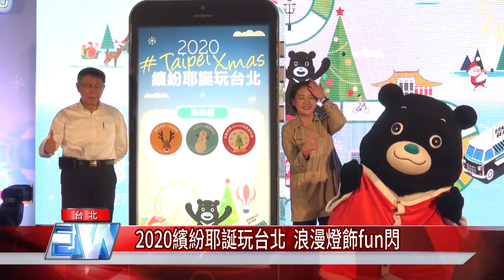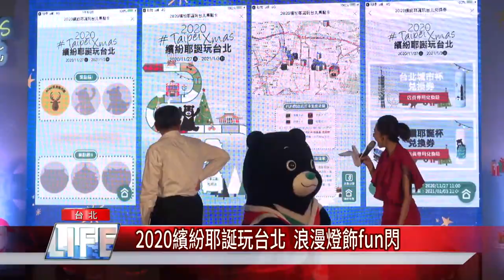耶誕活動 大推薦|2020繽紛耶誕玩台北 浪漫燈飾fun閃 變身打卡聖地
「2020繽紛耶誕玩台北」絕美耶誕燈飾，15大百貨公司及四大商圈變身打卡聖地

「2020繽紛耶誕玩台北」首度串聯台北市15大百貨公司及四大商圈，絕美耶誕燈飾，變身打卡勝地，還有熊讚胖卡專車快閃巡迴，要讓民眾感受歡樂浪漫氣氛，從耶誕玩到跨年。